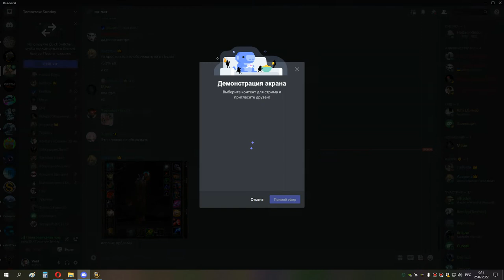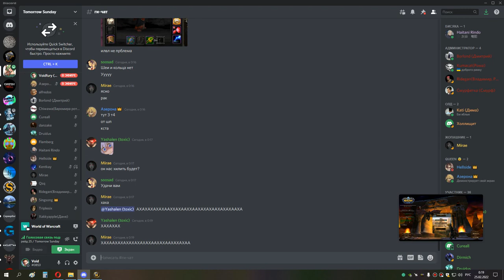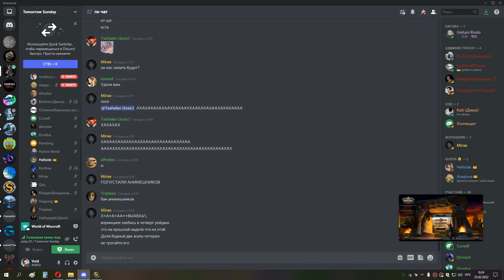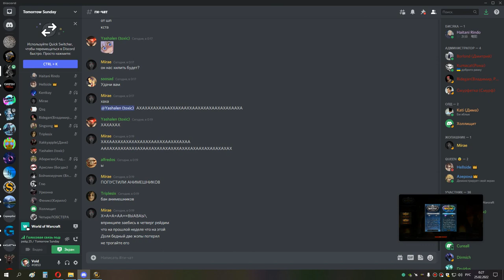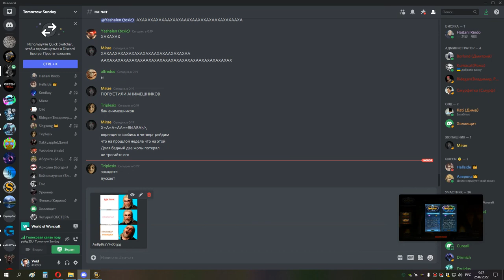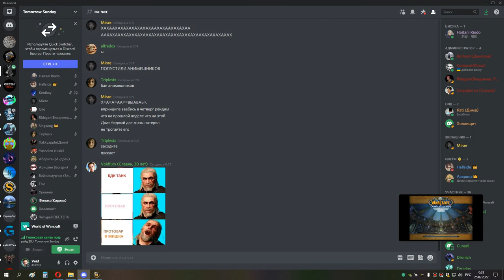1я часть ГМ ГЕР сова мишка 24 02 22